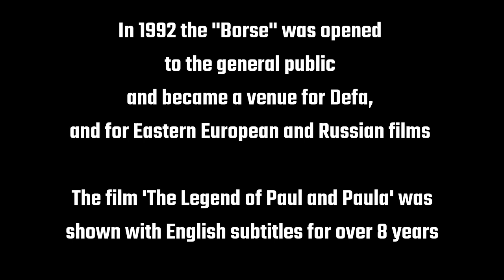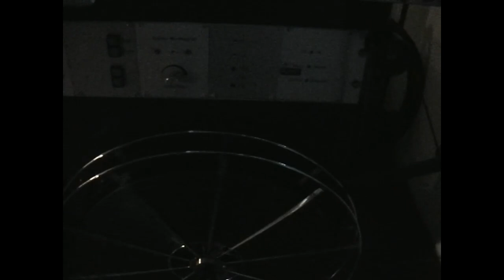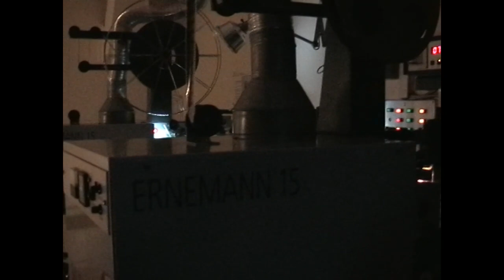BORSE KINO FORMER EAST BERLIN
This is a small but very interesting Kino. It's a single screen seating about 58 with a nice auditorium. It's in GDR country . It normally used to show German and Russian films. Sadly it is no longer with us. This makes a perfect entry into "Memories of Cinema"